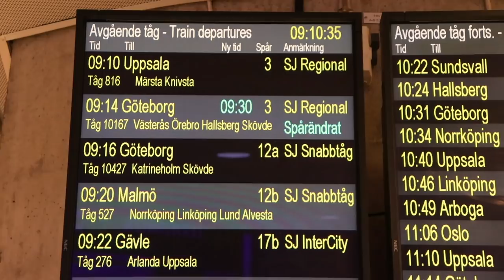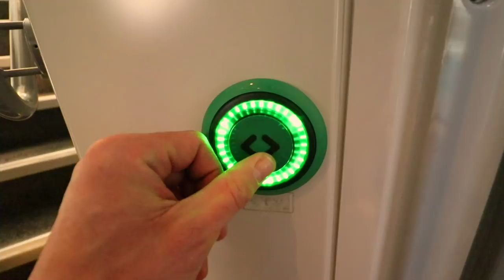OUR PROPOSAL in PARADISE ❤️💍 | VLOG 50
We wanted to share our special day and we tried to do it in a tasteful manner.    For us, it was unbelievably stunning.

Music Artists:
- Simon More – Alive
- OKO - Paradise (Ft. Rosie Darling)
- ES_Epic Adventure Theme 2 - Håkan Eriksson